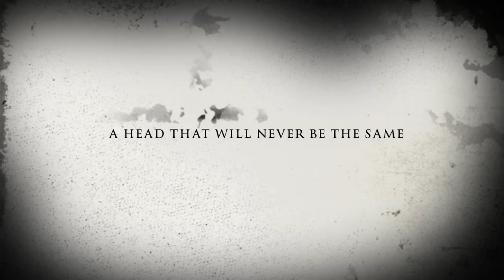The Haircut trailer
The Haircut is a thriller that explores the horrors experienced by individuals who use the cash envelope system. Witness one man's harrowing brush with death at the end of the month, when his envelope has come up empty